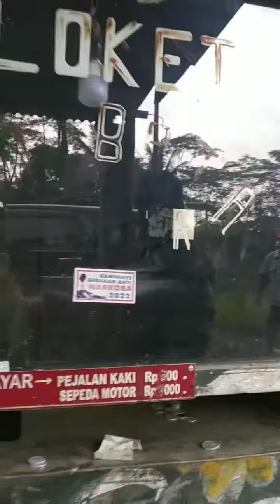Jembatan Gantung Kali Progo, Magelang